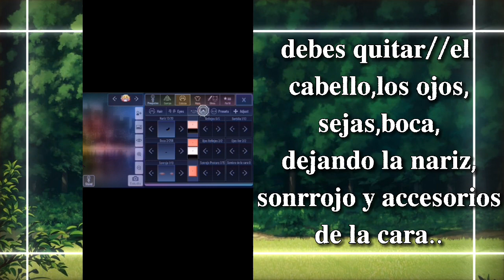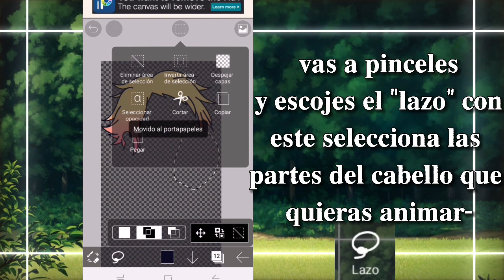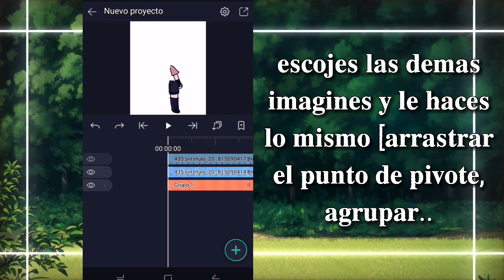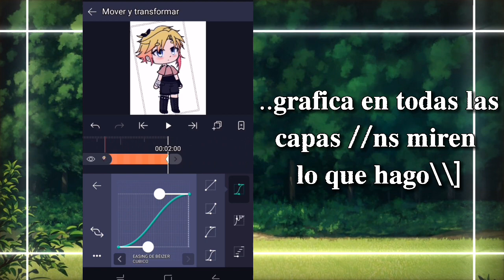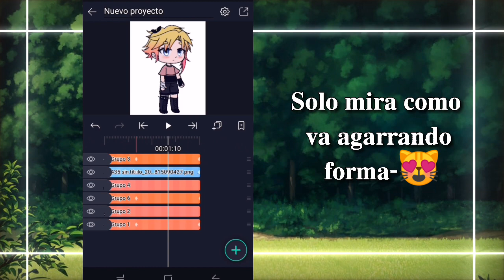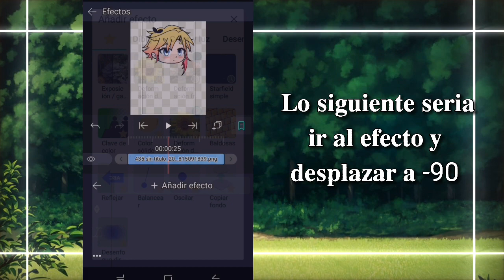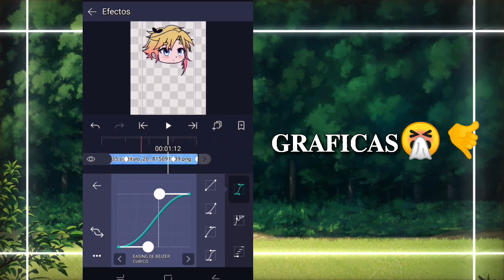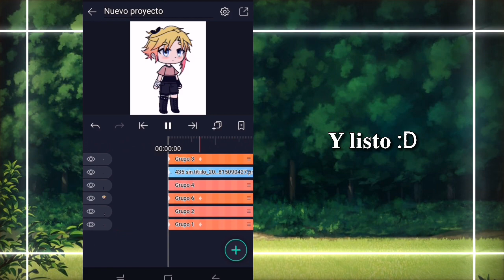ꨄ︎Como animar en aling motionꨄ︎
⚠️UNO DE LOS VIDEOS DE PRESENTACION NO ES MIO⚠️

PORFINN Termine el tutorial🤧🤙

ahora espero k entiendan

apps:

➪gacha clud-

➪ibist paind x

➪aling motion-